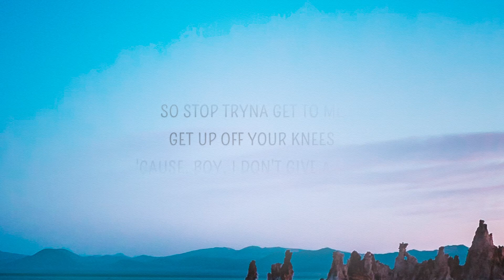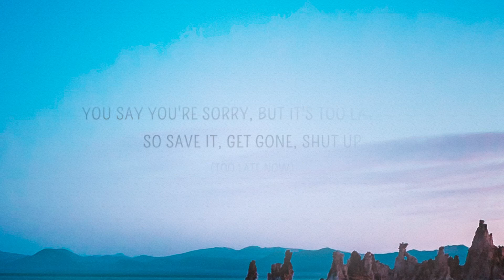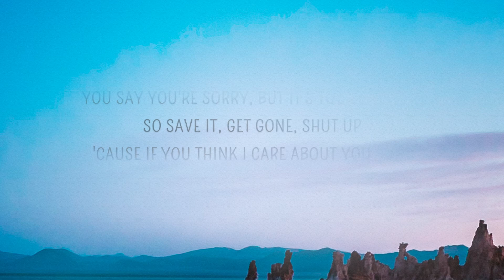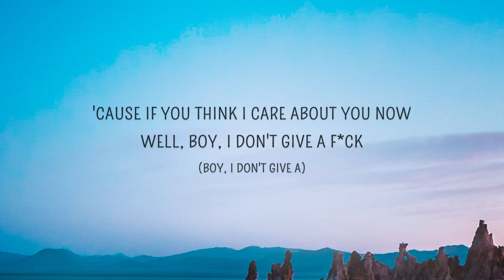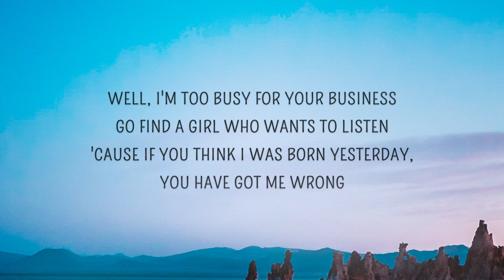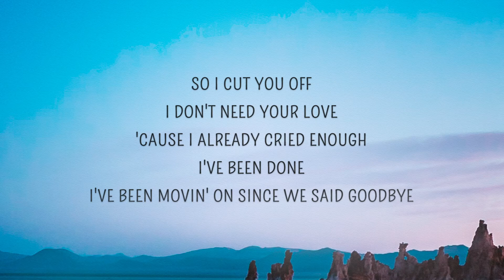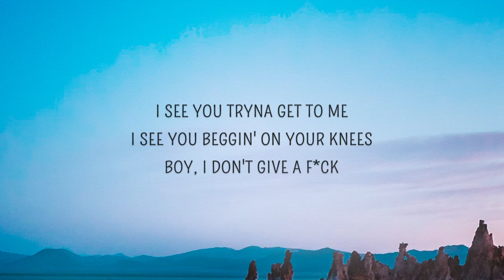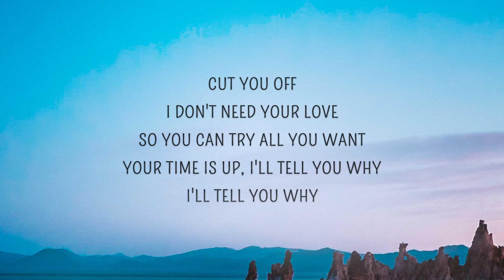[1 HOUR 🕐 ] Dua Lipa - IDGAF (Lyrics)